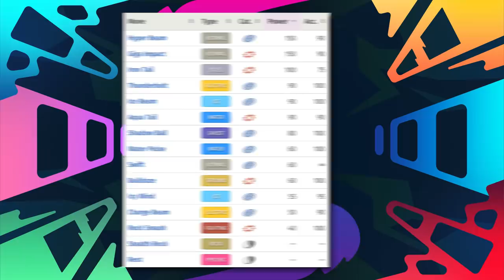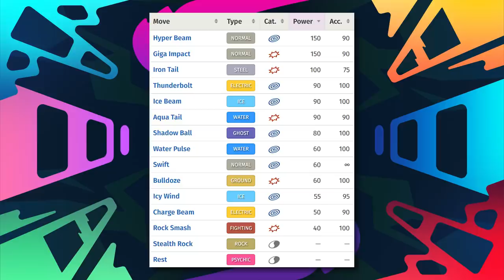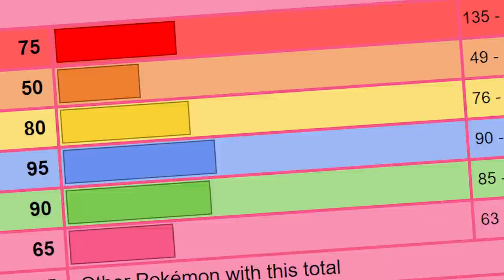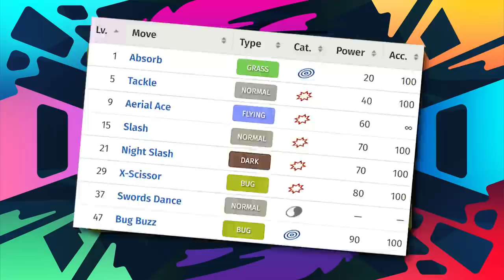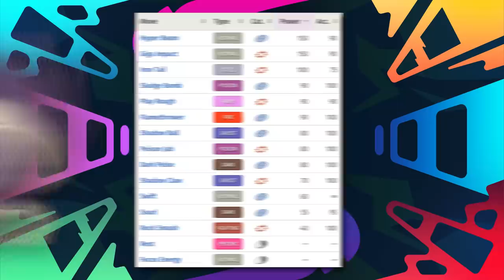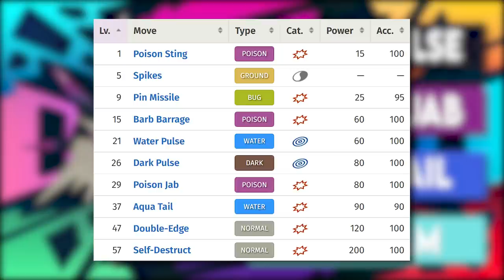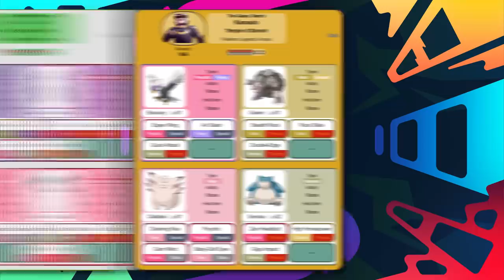THE WORST TEAM To Use In Pokémon Legends Arceus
We've done SO MANY Best Teams for Pokémon Legends Arceus at this point...so how about the WORS TEAM!? This was a real tricky one as finding balance with Pokémon that are not really good but can still put up a fight was really challenging but I think I managed to do it right!